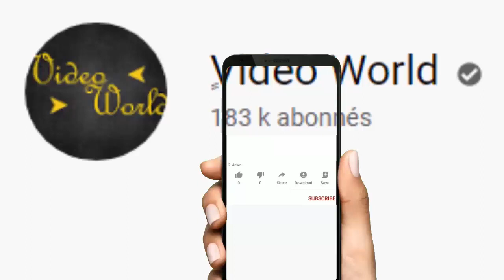The Voice 2021 - Alexis Roussiaux chante "Goodbye Marylou" de Michel Polnareff